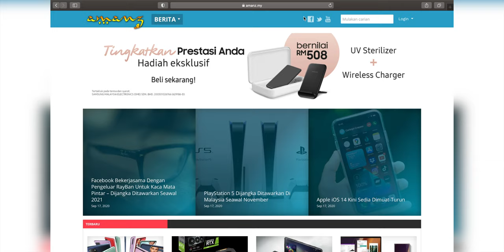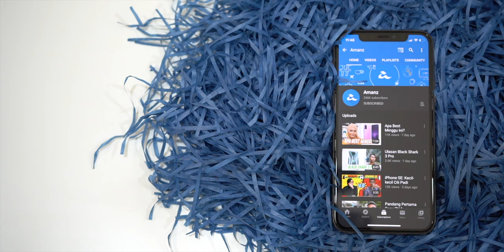AMANZ24 - Sony Xperia 5 Mark II, GoPro Hero9 Black, Malaysia Tersenarai Akses Internet Terbaik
Sony telah memperkenalkan telefon pintar terbaru yang dinamakan Sony Xperia 5 Mark II. Ia membawakan saiz skrin 6.1-inci, dijana cip Snapdragon 865 dan kamera utama 12+12+12-megapixel. Kamera ini juga mampu merakam video 4K dengan HDR pada kadar 120 bingkai sesaat. Buat masa ini, harga yang ditawarkan masih belum diumumkan.

Realme 7i kini rasmi untuk pasaran Indonesia. Ia merupakan peranti kelas pertengahan dengan skrin bersaiz 6.5-inci, cip Snapdragon 662 dan bateri berkapasiti 5000mAh. Melengkapkan peranti adalah kamera utama 64+8+2+2-megapixel dan kamera swafoto 16-megapixel. Namun, tarikh penawaran peranti untuk pasaran tempatan masih tidak diketahui.

GoPro Hero9 Black kini rasmi untuk pasaran Malaysia. Ia hadir dengan sejumlah aksesori terbaru termasuk Max Lens Mod, Media Mod, Display Mod dan Light Mod yang bertujuan meningkatkan lagi tahap kestabilan pada video. Di Malaysia, GoPro Hero9 Black ditawarkan pada harga RM2,099 untuk seunit, manakala Display Mod serta Light Mod pula masing-masing dijual pada harga RM399 dan RM249.

Bukan itu sahaja, GoPro juga telah hadir dengan kemaskini harga terbaru GoPro Hero8 Black. Ia kini ditawarkan pada harga RM1699 sebuah.

Tidak ketinggalan, Sony Malaysia telah mula membuka pra-tempah untuk kamera Sony a7C. Ia hadir dengan sensor 24-megapixel Exmor-R CMOS, dijana cip BIONZ-X serta menyokong rakaman video pada resolusi 4K dengan kadar 30fps. Di Malaysia, kamera ini ditawarkan pada harga RM8399 untuk badan sahaja, sementara kit dengan lensa zum FE28-60nm ditawarkan pada harga RM9899

Oculus pula hadir dengan set kepala VR terbaru yang dinamakan Oculus Quest 2. Ia dikuasakan cip Snapdragon XR2, sistem penjejakan Oculus Tracking dan alat kawalan yang lebih ergonomik. Buat masa ini, harga jualan untuk Malaysia masih belum diumumkan lagi.

Seterusnya, Apple kini telah menawarkan kemaskini pelayar web Safari 14 secara berasingan kepada pengguna MacOS. Ia membawakan rekaan bar tab baru, laporan privasi dan sokongan Adobe Flash untuk sekuriti yang lebih baik.

Selain itu, Facebook mengumumkan kerjasama dengan Luxottica iaitu pengeluar kaca mata berjenama Ray-Ban. Kedua-dua pihak ini dikatakan akan hadir dengan sebuah kaca mata pintar untuk ditawarkan seawal 2021 kelak.

Akhir sekali, pihak SKMM mengatakan akses internet di Malaysia adalah antara yang terbaik di rantau Asia Tenggara. Berdasarkan data yang dikongsi, Malaysia di tangga yang ketiga di ASEAN dengan capaian purata kadar muat-turun 86.82Mbps.